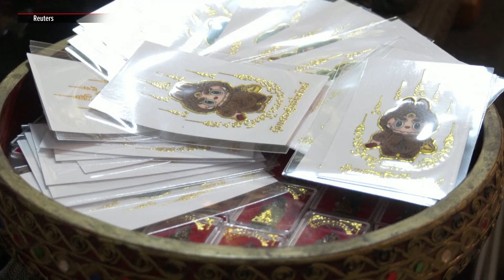Popmart's art toy Labubu turns into tattoos of fortune for Thai fans | ABS-CBN News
In Thailand, it is not uncommon for people to get traditional tattoos of sacred scriptures known as Sak Yant, which are believed to offer blessings, protection from harm, and bring good luck.
But some of these tattoos, which generally use ancient geometric designs mixed with Buddhist prayers, are being modified - with a mischievous grinning furry monster in the middle.
This creature is called “Labubu”, named by Hong Kong-born artist Kasing Lung who created it. He collaborated with Chinese company Popmart in producing collectible figurines and plush dolls of Labubu that were sold in blind boxes. In Thailand, their popularity rose, and price per piece tripled, after singer Lisa from K-pop group Blackpink was seen with one such box.
"It all started from my daughters who bought the art toy (Labubu)," tattoo master Seeharat Muenyant told Reuters while explaining how Labubu was integrated into a sak yant tattoo.
"I got the idea of creating a tattoo with it and sent it to our family chat group for fun," he said, adding that it appealed to his sister who asked him to tattoo her with it.
"After that, she posted a picture on her TikTok and Facebook accounts," Seerahat said.
Some people on social media said the tattoo was cute and a reflection of personal preference and faith, he said of the response, adding that he has since tattooed more than 10 people with similar designs.
Seerahat said his Labubu tattoos with the traditional scriptures vary depending on what someone wants. For instance, if a person wants protection from harm, the scriptures and animals depicted would focus on that element. One could also get scriptures for any number of combination of elements, such as strength and fortune.
"Personally, I love getting a tattoo, especially if it would help support me in luck and fortune as I love to gamble and try my luck (on everything)," said 56-year-old Kamonwan Patimahongthong.
Another Thai resident said that he decided to add the Labubu Sak Yant tattoo to his body due to his love for the “artistry” of Thai scriptures and design.
"I love the cuteness of the Labubu doll too, plus, it's being surrounded by the magical scriptures - it amplified my fascination towards it," said 40-year-old Piyamet Lebkrut. - Report from Reuters